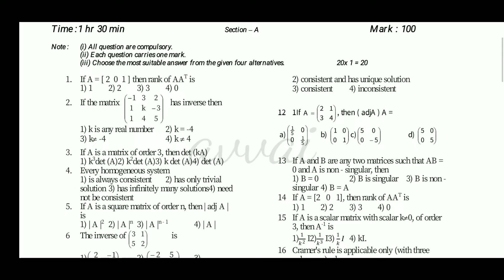12thstd Mathematics unit test-1modelpaper#avvai